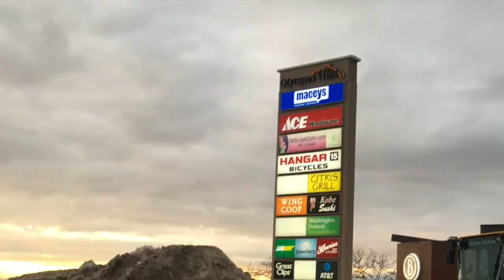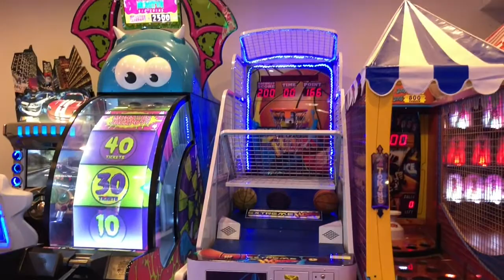Olympus Hills Bowling Alley "Field Trip Friday" (Things To Do In Salt Lake City, Utah)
We are a team of Salt Lake Real Estate Agents / Realtors & Real Estate Investors who assist Sellers, Buyers, and Real Estate Investors, in buying homes, selling homes, investing in rental income properties, mulit family properties, and commercial real estate.